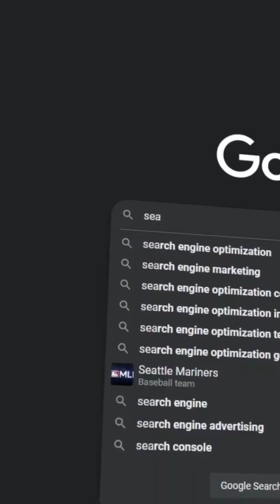AI's New Power Source... Is OUTER SPACE?! According to Elon Musk, Bezos, & Google!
Here's the real reason Musk and Bezos are racing to space: Data. 💻
Our data needs are overheating the planet. The solution? Move the data centers to space. 🛰️ Building data centers in orbit solves the two biggest problems on Earth: power and cooling. This will change everything.

See how Google, Musk, and Bezos are planning to do it. Still a moonshot idea, but a lot of these tech leaders' current products were once moonshots. It's not sci-fi.  This may be the future of the cloud.